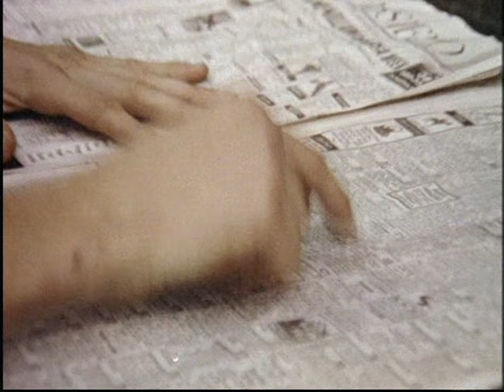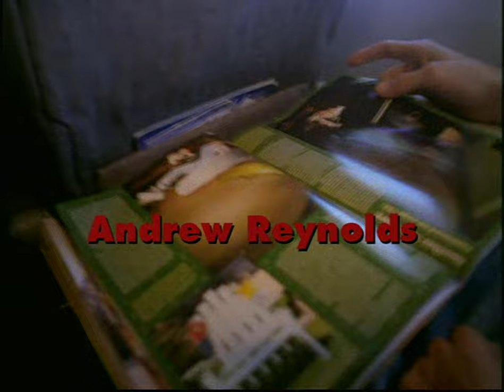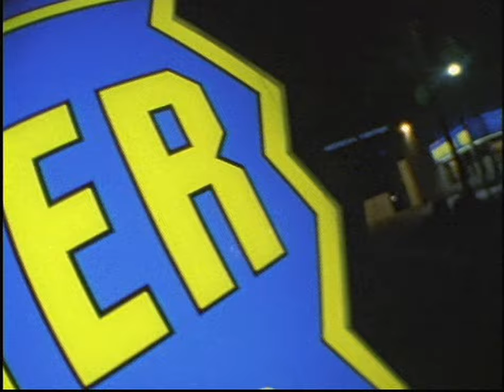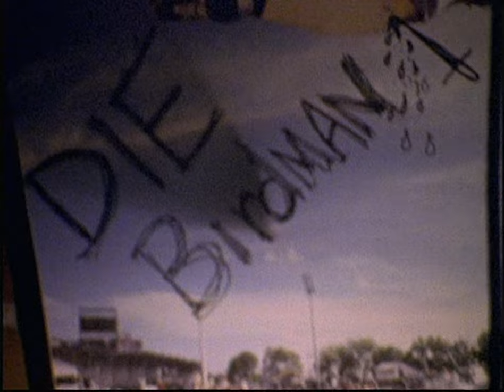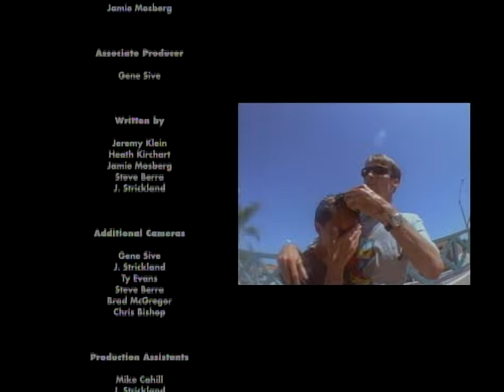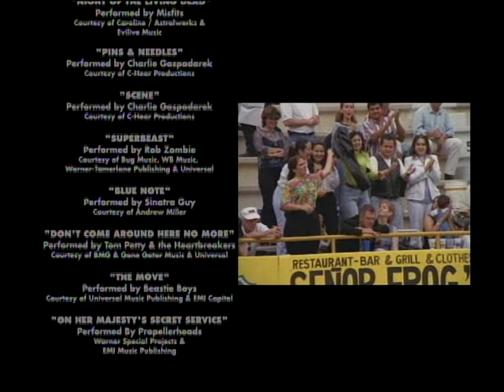Birdhouse - The End (1998) (4K Upscale)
"remastered" if you will but not really

the footage is from the dvd release, deinterlaced and upscaled to 4k60 to preserve the high motion parts of the film (and to preserve some detail for youtube). i mixed the original soundtracks of the vhs version and the dvd version, since the dvd version has some of the songs changed (apparently birdhouse didn't license some of the songs), so some stuff might not sound 100% perfectly